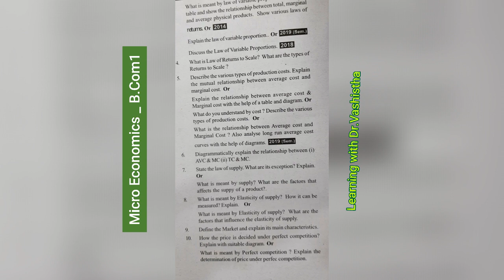Micro Economics I Question Bank (5 years)I B.com I previous years Question papers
Previous Years Questions (5 years) I Micro Economics I B.com I Question Bank